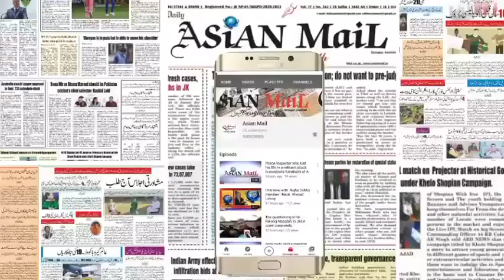Dr naveed and Dr Saleem on current covid 19 situation in Kashmir